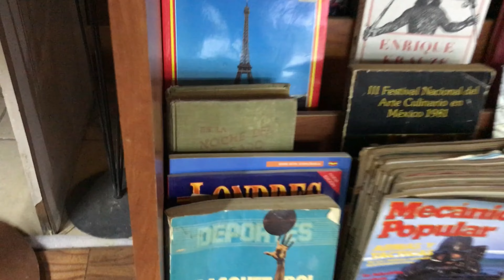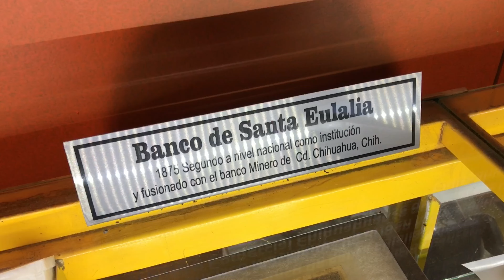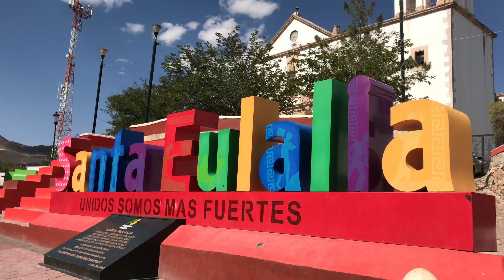Santa Eulalia, Chihuahua 🌵A solo 15 minutos de la capital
Conoce el lugar donde nació el estado grande. 👈🏼